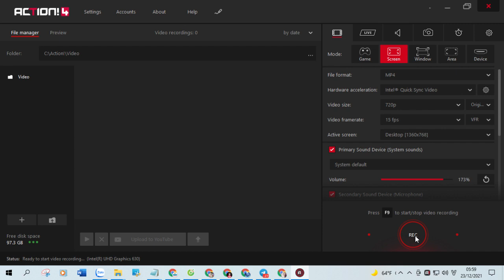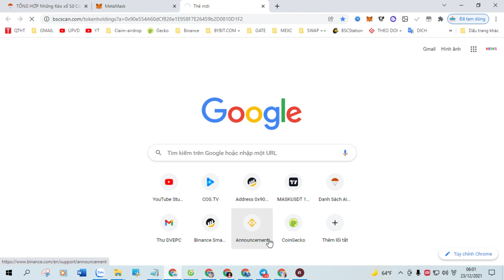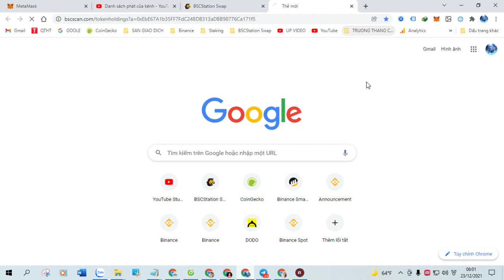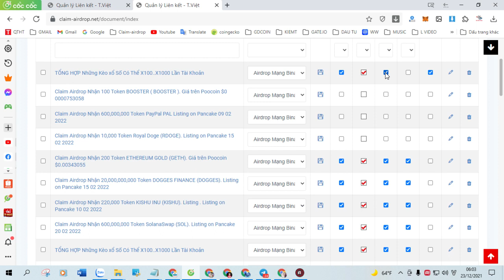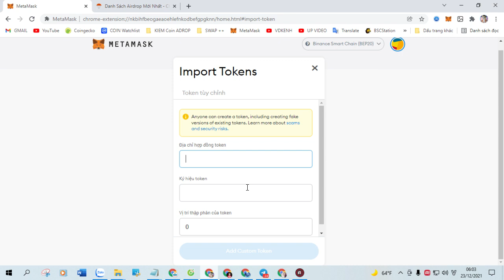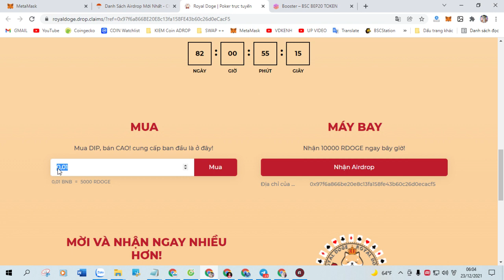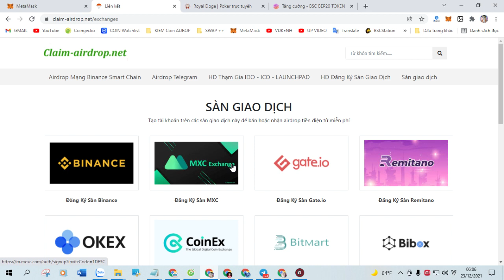Claim Airdrop Nhận 500,000,000 Token KISHU ROCKET (KISHU ROCKET), Mạng BSC Ví Trustwallet, MetaMask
+ Bước 1: Sao chép Contract :  0x60A1a473e453C7505FF0DacfAB9bA47b249a6b7d

+ Bước 2: Truy Cập Web Tại Đây Click ( Claim Airdrop ) Nhận Token